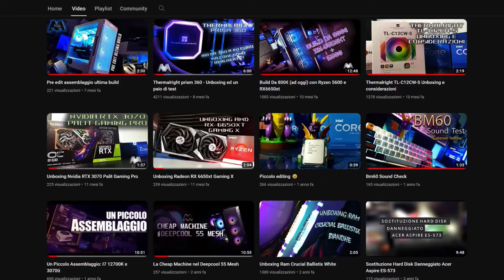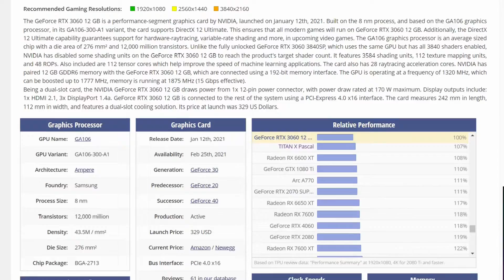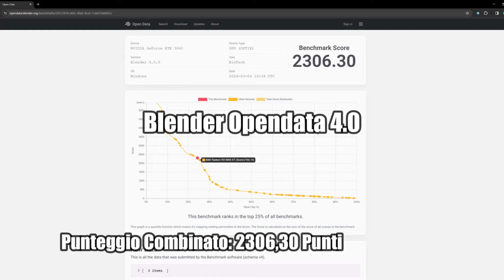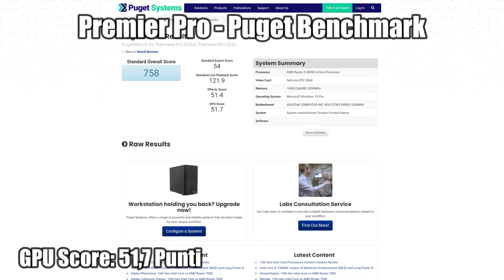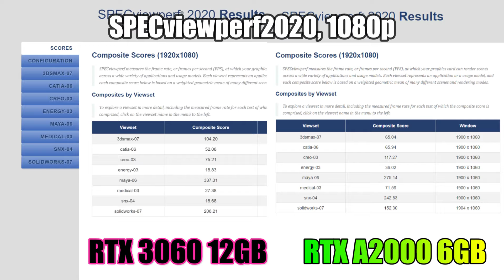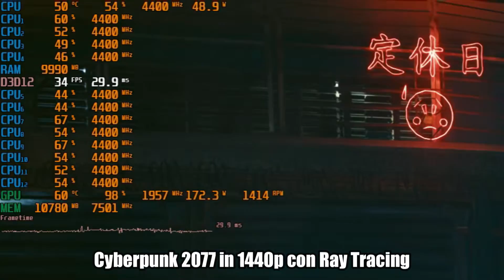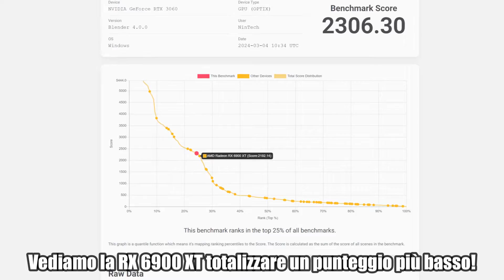La GPU più Versatile sui 200€: NVidia RTX 3060 12GB nel 2024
Dopo 3 anni dall'uscita andiamo  a scoprire le prestazioni della scheda video più popolare per il gaming (secondo lo Steam Hardware Survey): La RTX 3060 12GB!

Divisione in Capitoli:
0:00 Intro: La Scheda Video più Popolare!
1:27 Grazie Marco! + Lancio Travagliato della 3060
3:10 Specifiche Tecniche
4:48 Custom da testare: Zotac Twin Edge OC
5:51 Piattaforma di Test
6:25 Cinebench 2024
6:36 Blender Opendata 4.0
6:49 Blender BMW + Classroom Demo
7:13 GeekBench
7:26 OctaneBench
7:39 Premier Pro - Puget benchmark
7:59 SPECview Perf
8:19 Stable Diffusion, Automatic 1111
8:35 Control
9:06 Alan Wake 2
9:31 Death Stranding
9:56 Fortnite C5 S1
10:20 God of War
10:46 Cyberpunk 2077
11:19 The Finals
11:45 Battlefield V
12:07 Considerazioni Custom e Prestazioni Gaming
13:26 Analisi Prestazioni Produttività
14:42 Prezzi nel Mercato dell'Usato e del Nuovo + Alternative
16:00 Conclusioni